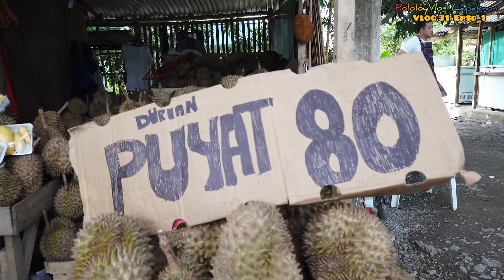KING OF FRUITS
Durian is a tropical fruit distinguished by its large size and spiky, hard outer shell. It has a smelly, custard-like flesh with large seeds. There are several varieties, but the most common one is Durio zibethinus. The fruit's flesh can range in color. It's most commonly yellow or white, but can also be red or green.